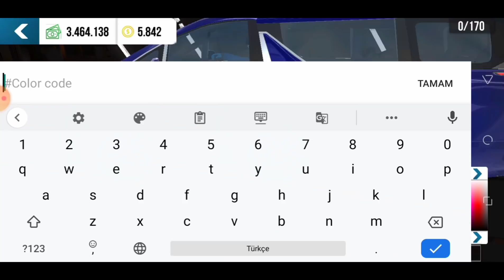YENİ GÜNCELLEME !!! // Car Parking Multiplayer ( Yeni Araçlar !! )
➠ 💥 Discord Sunucum 💥

💛BU LİNKLERDEN BENİ TAKİP EDERSENİZ ÇOK SEVİNİRİM 💛